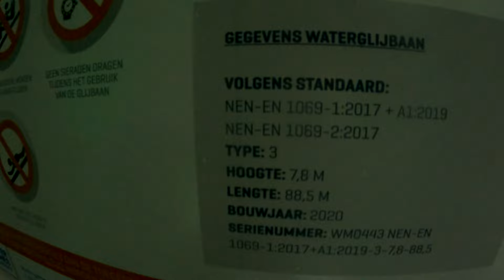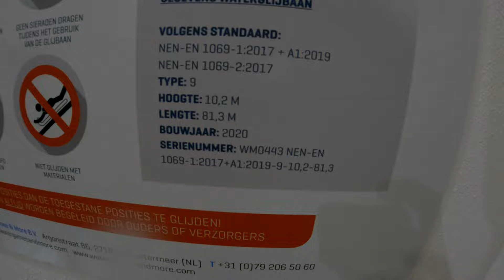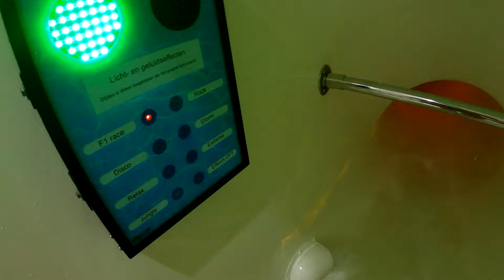# Vlog 02 - Xavi leert Vloggen.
Samen met het gezin een dagje gaan zwemmen in Hoensbroek.
Leuke stand bad voor een paar uurtjes te zwemmen voor kleine kinderen.
De nieuwe Gone  glijbaan is het leukste van het hele zwembad.